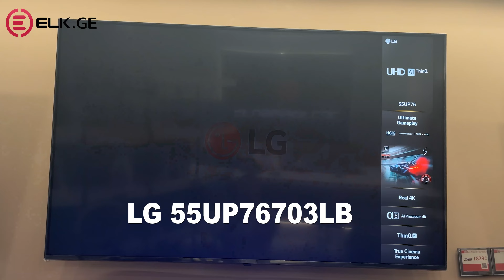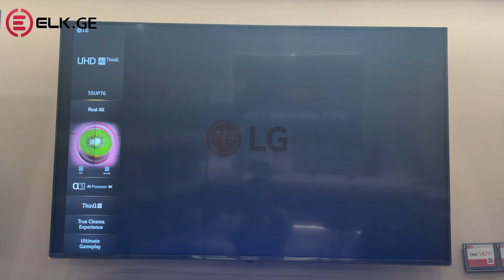ტელევიზორი LG 55UP76703LB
პირველრიგში 🔔 - გამოიწერე არხი რომ არცერთი ჩვენი ახალი ვიდეო არ გამოგრჩეთ
პროდუქციის შესაძენად გადადით ონლაინ მაღაზიის ლინკზე :